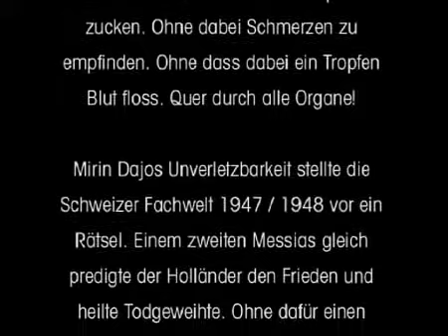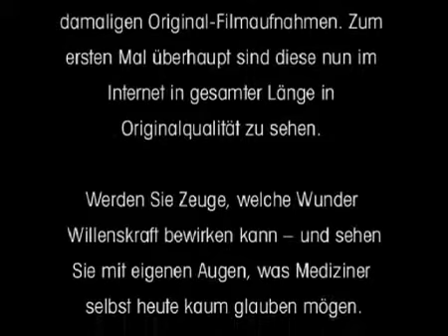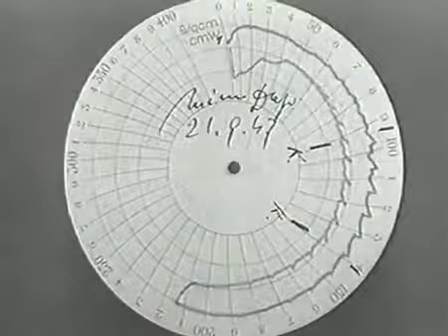Teil 1 Mirin Dajo - der unverletzbare Prophet_ Der verscholl.flv